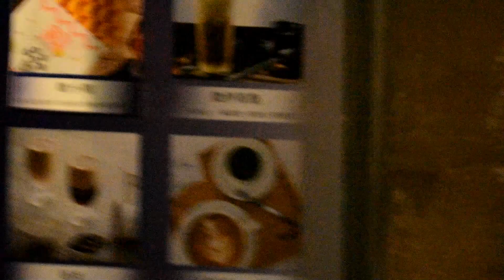112/04/09 楊淨宇Angel 演唱🎤高雄大港倉9街頭演出紀錄